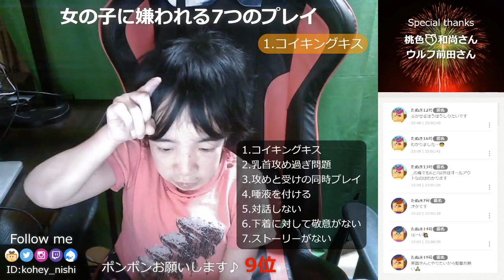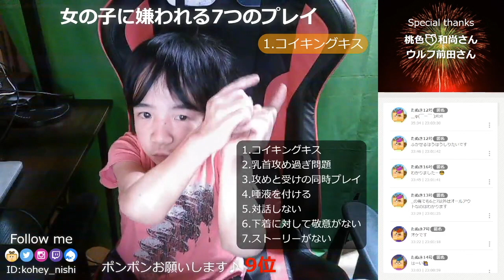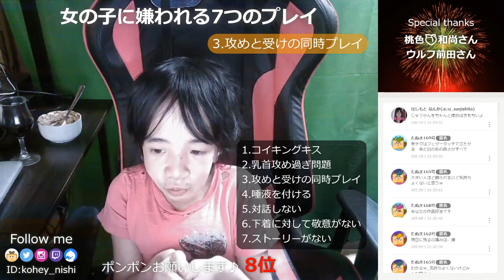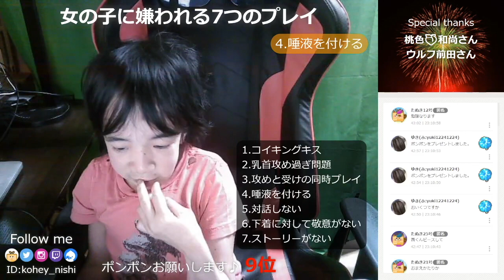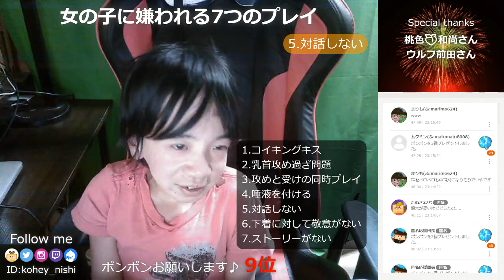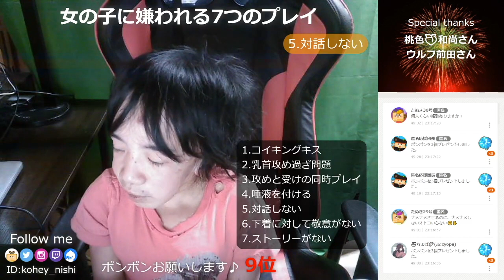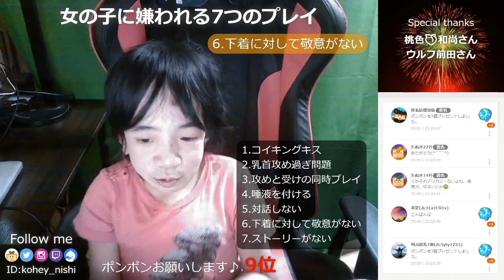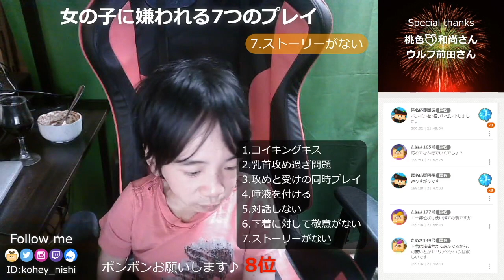エッチの時、女の子に嫌われる7つの行為【にしくん切り抜き】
ふわっちで配信した「女の子に嫌われる7つの行為」切り抜きです

ライブ配信の方が、リアルタイムで、質問などにも対応出来て、濃い話をしています。YouTubeは好評だった部分を効率的に見ることが出来るハイライトになります。

00:00 1.コイキングキス
1:33 2.乳首攻め過ぎ問題
4:05 3.攻めと受けの同時プレイ
5:51 4.唾液を付ける
8:01 （余談）洋服の穴
8:13 （余談）耳舐め
9:10 5.対話しない
13:25 6.下着に対して敬意がない
15:38 7.ストーリがない